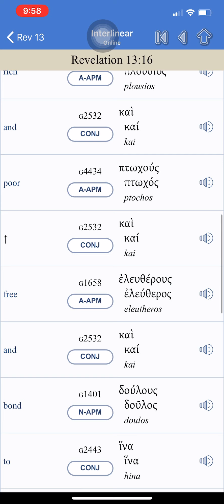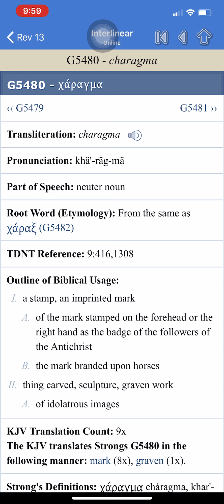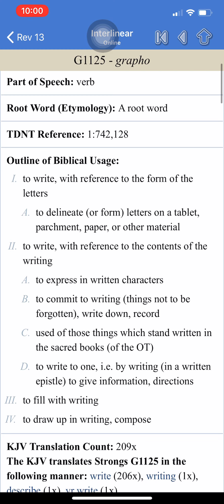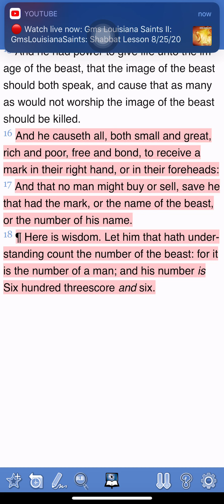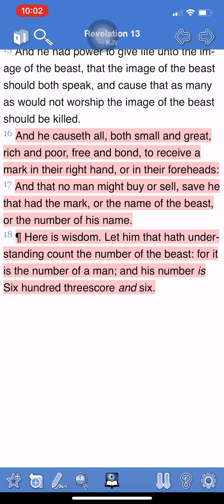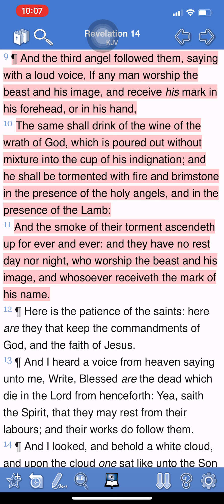RE: "Virginia health chief says he will MANDATE coronavirus vaccine, ‘strongly opposes’ exemptions"